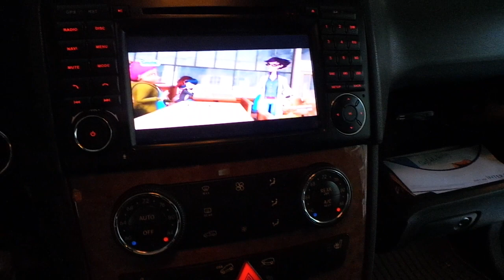Mercedes ML 320 Android multimedya ilave USB media player uygulaması